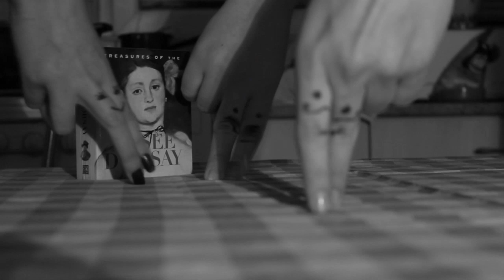Romania - mihnea ciorica - Bande a part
Submitted by mihnea ciorica